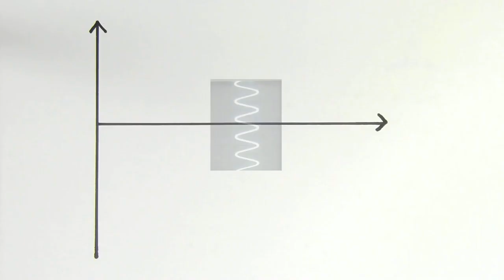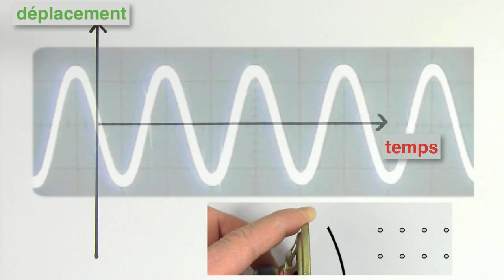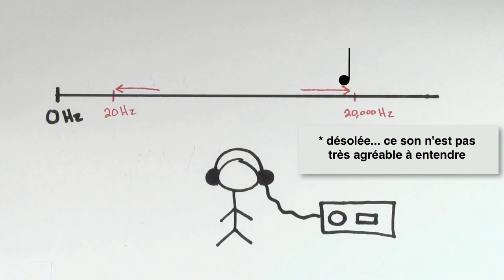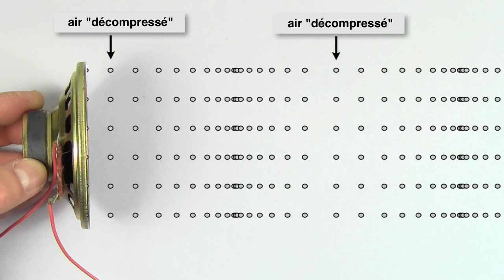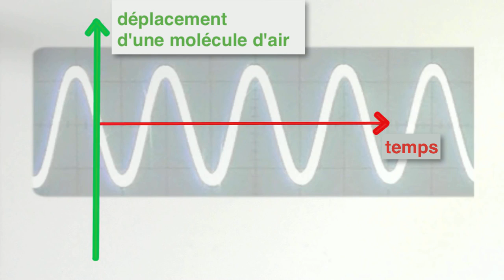Grandeurs caractéristiques d'une onde sonore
Quelles sont les grandeurs caractérisant une onde sonore ?